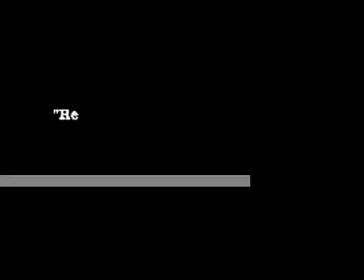Surfing Armegeddon By George Tabb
Homemade commercial for George Tabb's book, "Surfing Armageddon".